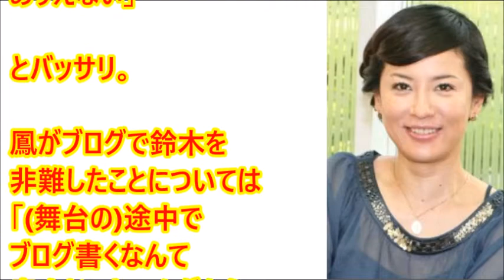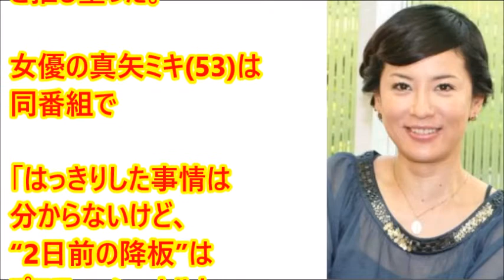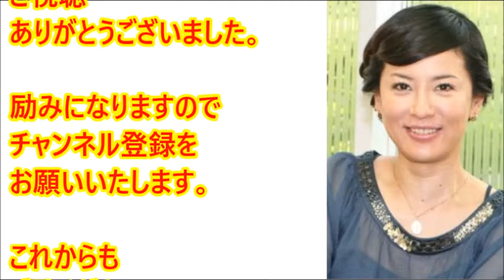鈴木砂羽演出の舞台降板騒動に舞台経験者はこう見た！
（動画概要）
13日に初日を迎えた舞台「結婚の条件」(東京・新宿シアターモリエール)に出演予定だった鳳恵弥(36)と牧野美千子(52)の2人の女優が、同舞台で主演と初演出を手掛けた女優の鈴木砂羽(44)から「人道にもとる数々の行為を受けた」として開幕直前に降板したことが話題となっている。
幸せ!ボンビーガール 160830 親元を離れバイト生活をする女子高生のもとへ　鈴木砂羽は人気の街吉祥寺へ　美咲ちゃんはボロボロのトイレを改装　ボンビ

鳳恵弥　鈴木砂羽の初演出舞台を初日直前に降板「人道にもとる行為を受けた」